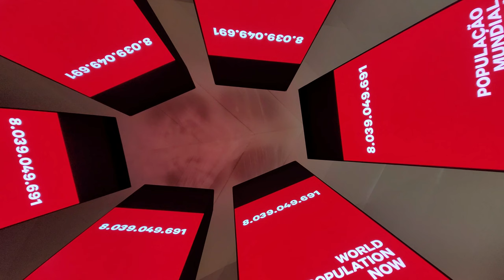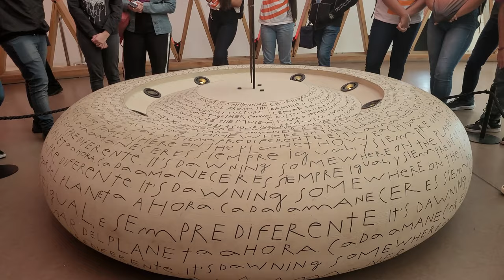Museu do Amanhã; Meusem of Tomorrow, Rio de Janeiro, Brazil.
The Museum of Tomorrow stands proudly in Rio de Janeiro, Brazil, as a captivating science museum. This remarkable architectural masterpiece was envisioned by the renowned Spanish neofuturistic architect, Santiago Calatrava, and strategically positioned along the waterfront at Pier Maua. The Roberto Marinho Foundation generously provided the backing for its construction, amounting to approximately 230 million reais.

Hi, Nature photography and videography always has been my passion. Whenever I see a spectacular scenery from top of a mountain or beautiful trees in the woods I say I should record this moment. Why shouldn't I share this epic views with you? So I decided to create this channel to post what I find interesting. Nature is unique, is timeless!